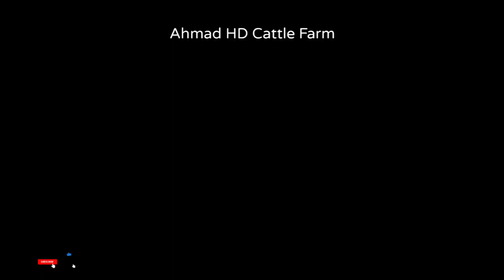Big Cow qurbani and Buffalo very good jump in unloading Cow video Mandi Luddan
assalamu alaikum "

all friends kesy hen?
mere chennal py har kisam Kay janwar for sale py Mily gy.

Cow Mandi 2021 is going to be installed at many

small areas of Karachi like in Lalukhet Bakra Mandi

near Lalukhet Birds Market but mainly there are 2

markets will be organized officially, first is the old

Sohrab Goth Cow Mandi Karachi near Super Highway

and the other is Everest Mandi after Toll Plaza Karachi

near Bahria Town Karachi.

Bakra Eid 2021 also knowns as Eid ul Adha 2021 / Eid al Adha 2021 is a great annual event for all the Muslims. Muslims from all over the world celebrate this Eid festival by sacrificing (slaughtering) the sacrificial animals in the name of ALLAH which is famous and known as Qurbani and Sunnat e Ibrahimi. Bakra Eid 2021 / Eid ul Adha 2021 is going to be a healthy competition between new and old dairy and cattle farms. Some famous and new cattle farms are Surti Cattle Farm, Sufi Cattle Farm, Lasania Cattle Farm, Chippa Cattle Farm, BM Afridi Cattle Farm, Afridi Cattle Farm, Surmawala Cattle Farm, Jamal Cattle Farm, Fine Cattle Farm and many more.

dhaka,big cow in the world video,Gabtoli Haat,Qurbani,Qurbanir Gorur Bazar 2020,zinzira bazar gorur haat 2020,DHAKA Kurbanir gorur haat,gorur dam koto,Big cow,big cow in the world,biggest cow,Brahma bull,big cow brahman,Brahman Cattle,Big bulls in dhaka,Biggest bulls,biggest bulls in.
Pus Head Bull Lancing an abscess on a bull's head Moving Cows and Bulls From Here to There and Everywhere the BULLS BATTLE for dominance combining the cattle herds & turning them out on fall Bulls That Have WRECKED The Most Riders Top 3 Buckoff Streaks Right Now Bulls & Cows Best Farming New Bulls Meet Cows First Time Biggest Qurbani Cow in Pakistan 2020 Tiktok Biggest Cow 2022 Beautiful Cow 2022 Bulls being turned out for breeding at Chandler Herefords 2017 Bulls and cows in farm Daily Farming 2019 Amazing Modern Farming Cow Technology, Breeding Methods Save for Farm Thousands Dollar

Loading a KILLER BULL Beautiful Bulls Unloading Out Of Control Bull Unloading Time Full Heavy & Beautifull Bulls Unloading Biggest Bulls in the World Biggest cow in the world 2020 Biggest Cows & Bulls 2020 Cow Milking Village Life Vlog Cow Unloading From River Site Real Bird's Reaction to Digibirds Kankrej Cows unloading Angry Cow Qurbani 2021 in Pakistan Yet another cattle loading video AFRIDI Cattle Farm Super Highway Karachi Cow Mandi 2022 Expedition Pakistan Asia's
Biggest Heavy Bulls of Surmawala Cattle Farm Collection 2021
Anari Rakhal vs Desi Pagla Goru Beautiful and Most Dangerous OX of Haldiram Unloading and destroy everyone

Biggest CowlnTheWorld

Biggest Cows

Small Buffalo very Beautiful
Big Buffalo Very Beautiful unloading
Small and Big Buffalo in unloading video
Cow very good jump Mazda from unloading
Buffalo farm ke janwar Mandi Luddan
Cow qurbani very Beautiful